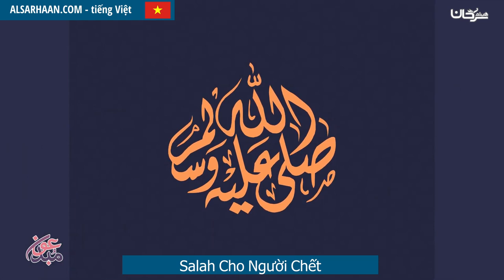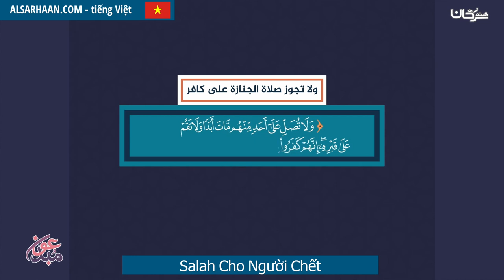Salah Cho Người Chết صلاة الجنازة